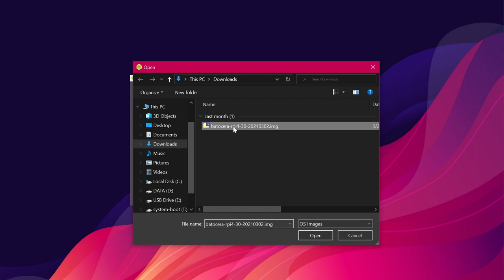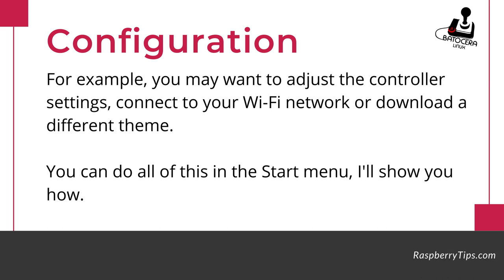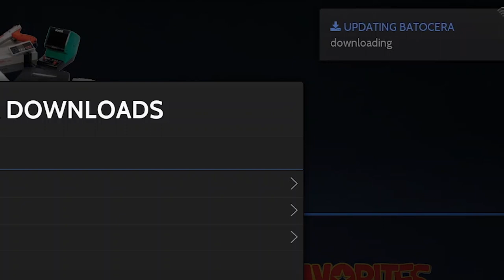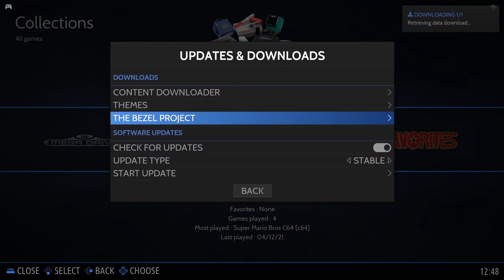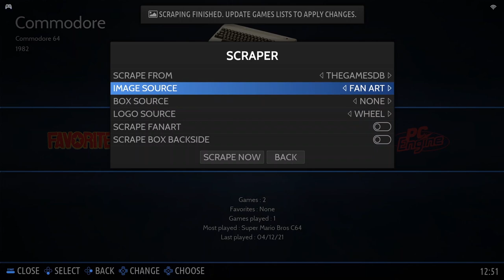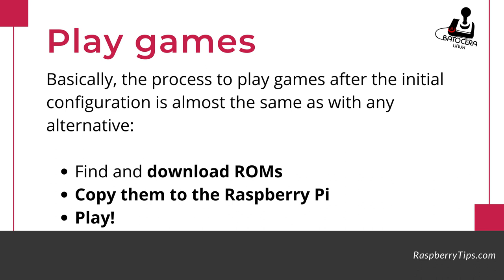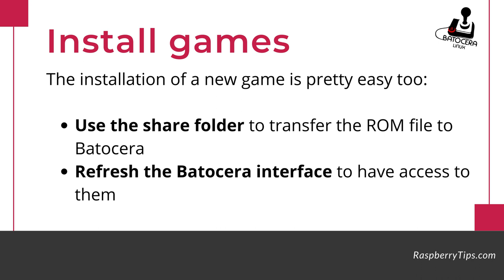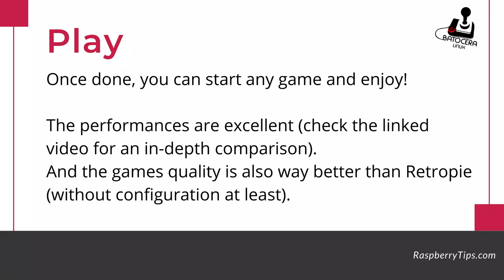Getting started with Batocera on Raspberry Pi (Retro-gaming solution)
Batocera is a retro gaming solution, initially based on Recalbox and started by former developers of Recalbox.
It's now becoming stronger and stronger, and you need to consider it versus Retropie, Recalbox and Lakka while choosing your next retro-gaming system.

In this video, I'll give you a quick overview of how it works.
You'll find many similarities with Recalbox, but also discover some nice improvements they added.

My recommended stuff:
- Pre-loaded SD card with over 130k games (Amazon)
- The best controller for retro-gaming (Amazon)

- Raspberry Pi (Amazon)
- SD card (Amazon)
- Case (Amazon)
- Keyboard (Amazon)
- Touch screen (Amazon)
- Video capture (Amazon)

The commission comes at no additional cost to you.